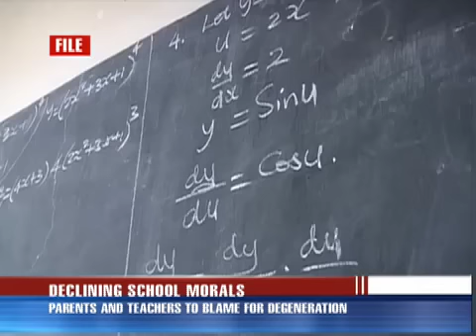Moral decay in Schools blamed for wide-spread vices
Moral decay in schools has reached alarming levels to the astonishment of school administrators. Details from an informal survey in many boarding schools in Uganda indicates that there is a complete breakdown of the social fabric, with little or no help at all forthcoming for children who are trapped in wayward behaviour.